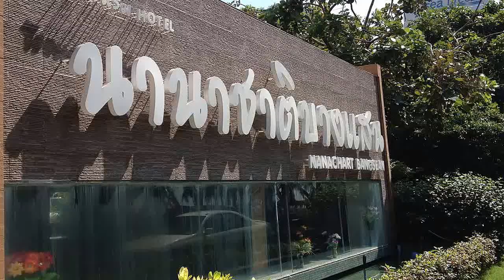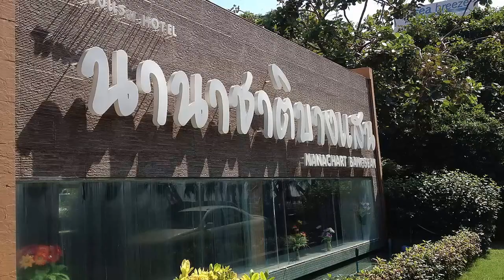โรงแรมนานาชาติ บางแสน Nana Chat Bangsaen Hotel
โรงแรมนานาชาติ บางแสน Nana Chat Bangsaen Hotel, GunTeeyaTV - Reviews Food Toy Product Travel